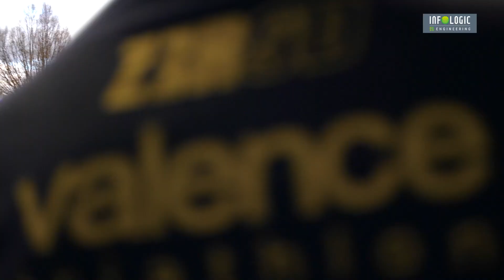Animation piscine avec Mathilde CINI !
Cette année encore, les collaborateurs d'INFOLOGIC ainsi que leurs familles ont pu participer à une animation avec la championne de natation Mathilde CINI ! C'est à la piscine Tournesol, à Valence, qu'enfants et adultes ont pu s'amuser et s'entrainer dans l'eau aux côté de Mathilde.

Merci à Valence Triathlon pour l'organisation !

INFOLOGIC est partenaire de Mathilde CINI depuis 2015.